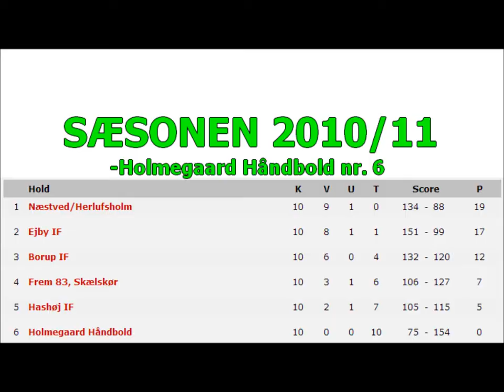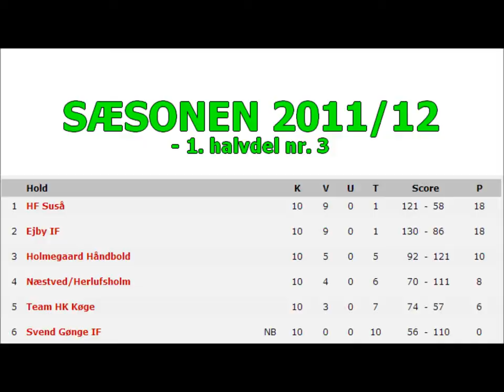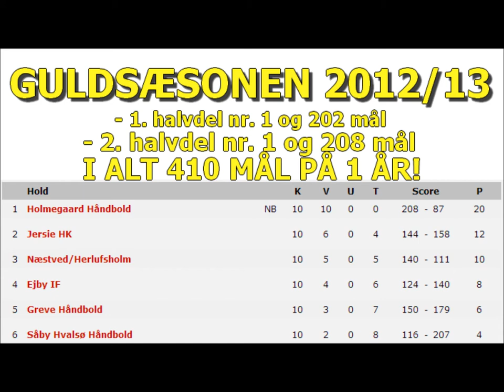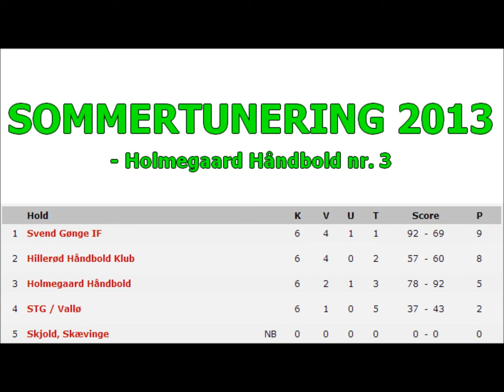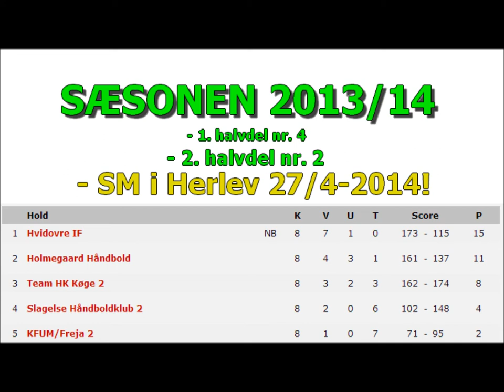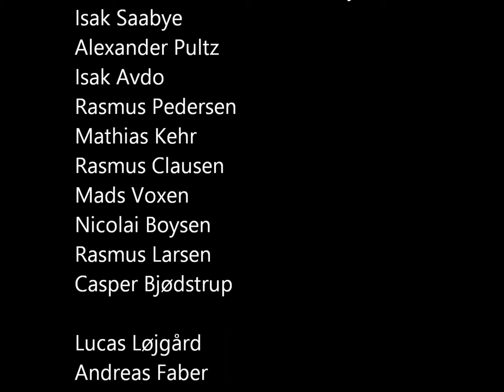Holmegaard The Movie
En håndboldrejse!

Musik: Queen - "We are the Champions" og American Authors - "Best day of my life"